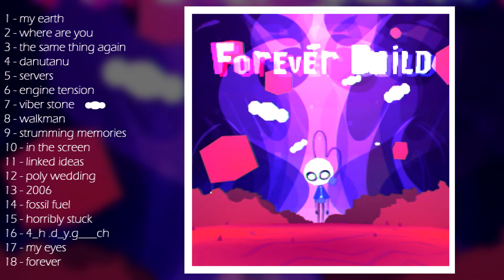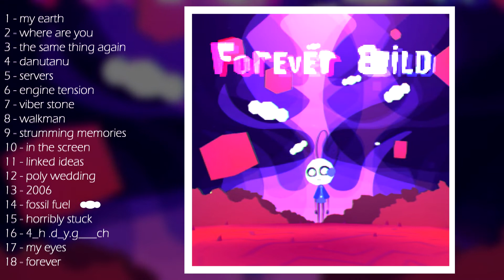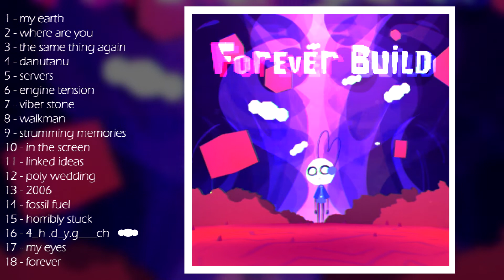Forever Build (Soundfont Music)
track list
0:00 - my earth
0:25 - where are you
3:35 - the same thing again
6:06 - danutanu
9:55 - servers
13:27 - engine tension
16:09 - viber stone
18:35 - walkman
20:59 - strumming memories
24:26 - in the screen
30:21 - linked ideas
37:04 - poly wedding
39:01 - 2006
43:00 - fossil fuel
45:02 - horribly stuck
49:11 - 4_h.d_y.g___ch
55:54 - my eyes
57:59 - forever

been in the works for like 9 months lol

the cover is supposed to give an idea of where lulu went after the bobby animation

a lot of the themes in this were inspired by prototypes of old n64 games or just old video games in general because of how elegiac they are